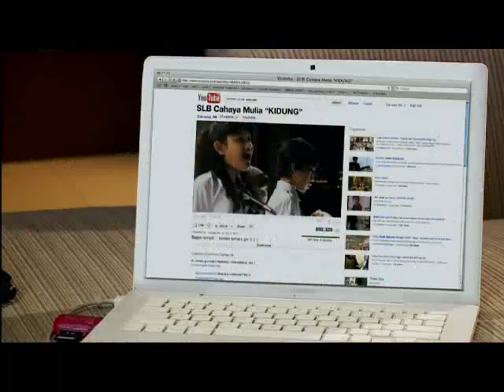A Special Symphony (Simfoni Luar Biasa) OFFICIAL trailer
This is the OFFICIAL trailer of "A Special Symphony" (Simfoni Luar Biasa) starring Christian Bautista in his first international lead role... Other version of the trailer you may have seen prior to this, was a leakage... Thanks!